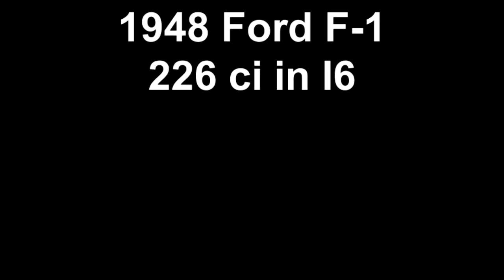1948 Ford F-1 226 C.I. Inline 6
Mostly original. Very little restoration done.